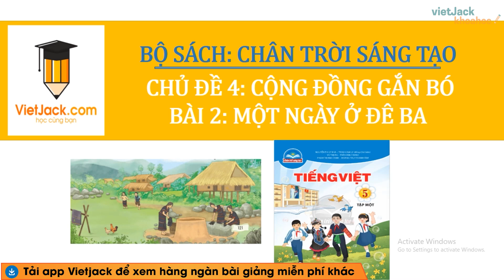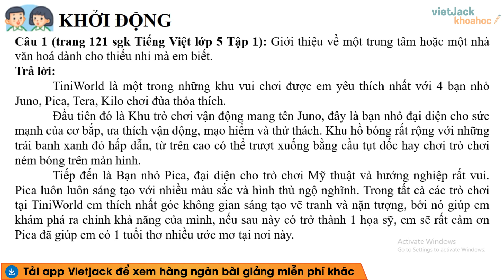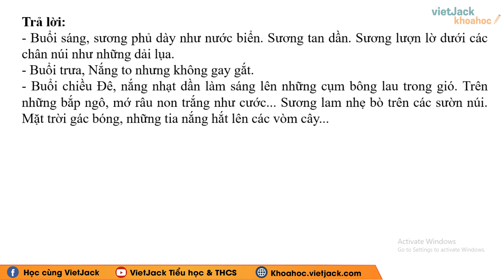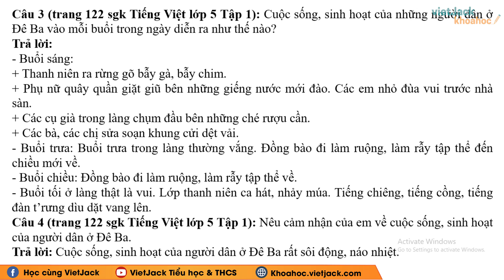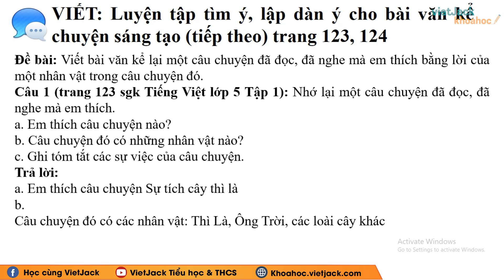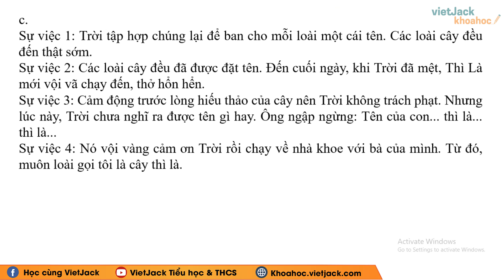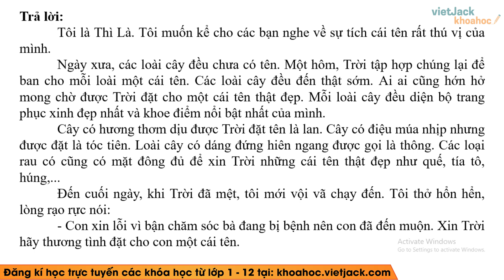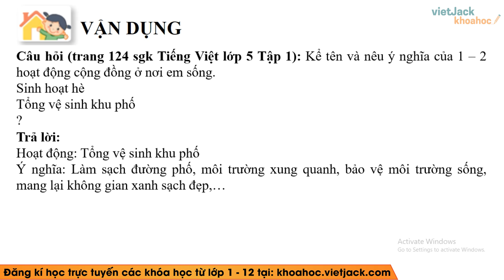Tiếng Việt lớp 5 Bài 2: Một ngày ở Đê Ba - trang 121, 122, 123, 124 | Tuần 14 | Chân trời sáng tạo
Soạn Tiếng Việt lớp 5 Bài 2: Một ngày ở Đê Ba - trang 121, 122, 123, 124 | Tuần 14 | Chân trời sáng tạo (DỄ HIỂU NHẤT)

Trong bài giảng này, cô sẽ giúp các em tìm hiểu tất cả các kiến thức trọng tâm nhất bài Tiếng rao đêm trong chương trình Tiếng Việt 5 - Chân trời sáng tạo. Từ đó, các em sẽ giải các dạng bài tập từ cơ bản nhất đến nâng cao. Các em chú ý theo dõi bài học cùng cô nhé !

Bài giảng hôm nay có những nội dung chính sau:
00:00 Giới thiệu
02:32 Đọc: Một ngày ở Đê Ba
05:11 Nói và nghe: Trao đổi ý kiến với người thân Chung tay vì cộng đồng
06:44 Viết: Luyện tập tìm ý, lập dàn ý cho bài văn kể chuyện sáng tạo (tiếp theo)

▶ Danh sách các bài giải SGK Tiếng Việt lớp 5 - Chân trời sáng tạo - Cô Ngọc Hà:
▶ Danh sách các bài giải SGK Tiếng Việt lớp 5 - Bộ Kết nối tri thức - Cô Yến Nhi: